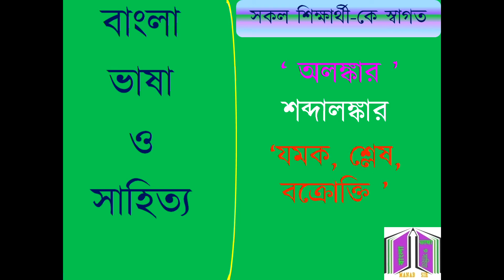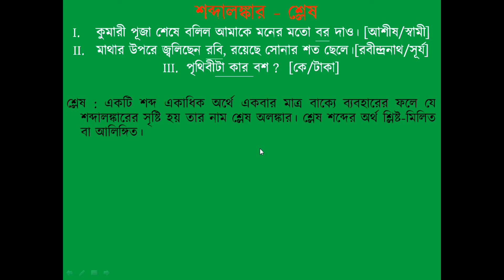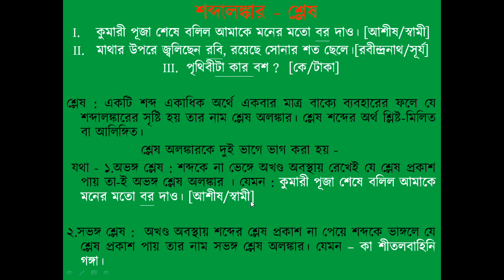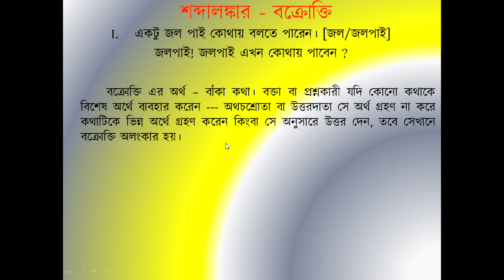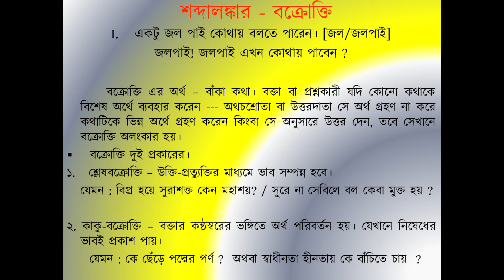যমক শ্লেষ বক্রোক্তি অলংকার// jamak slash bokrokti // অনার্স - B.A. Honours in Bengali Semester - I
যমক শ্লেষ বক্রোক্তি অলংকার // jamak slash bokrokti //বাংলা অনার্স - B.A. Honours in Bengali Semester - I

[তোমাদের প্রয়জনীয় ক্লাসের বিষয়ে জানাতে পারো।]

বা Twiter WhatsApp - এ যে কোনো সাহিত্য ও ব্যাকরণ ক্লাসের জন্য যোগাযোগ - 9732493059